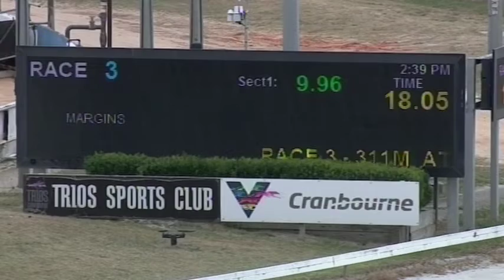CRN MON 13 DEC 21 R3